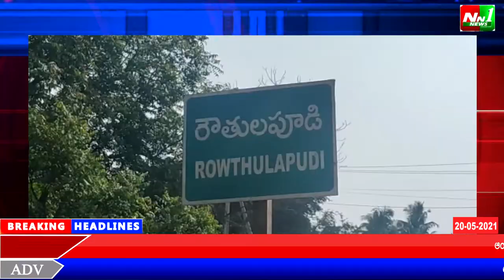తూ. గో. జిల్లా:రౌతులపూడి.ఈరోజు శానిటేషన్ కార్యక్రమం ఏర్పాటు చెసిన ఉపసర్పంచ్ వాసిరెడ్డి భాస్కరరావు...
తూర్పు గోదావరి జిల్లా:రౌతులపూడి గ్రామం లో ఉపసర్పంచ్ వాసిరెడ్డి భాస్కరరావు ఆధ్వర్యంలో ఈరోజు శానిటేషన్ కార్యక్రమం ఏర్పాటు చేశారు.